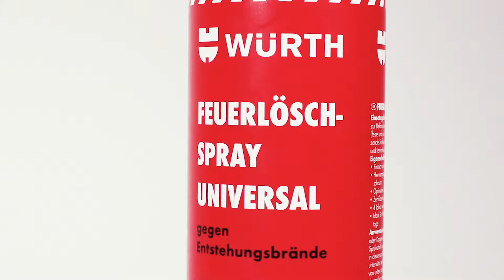Feuerlöschspray Universal - Artikel Nr. 0893 112 112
BeschreibungEINFACH UND SICHER BEDIENBARES LÖSCHGERÄT

HERVORRAGENDE LÖSCHLEISTUNG
DURCH HOCHLEISTUNGSSCHAUM

IMPRÄGNIERENDE WIRKUNG
DES FILMBILDENDEN SCHAUMS

OPTIMALES SPRÜHBILD DURCH
MICRO-FOG-TECHNOLOGIE╛

ZERTIFIZIERTE LÖSCHLEISTUNG 5A

ZERTIFIZIERTE LÖSCHLEISTUNG 21B

ZERTIFIZIERTE LÖSCHLEISTUNG 15F

PERFEKT GEEIGNET FÜR
Papier/Karton
Möbel/Vorhänge
Pfannen/Fritteusen (bis 15 Liter)
Werkstätten/Büro/Kantinen
Elektrogeräte/Kabel
Kunststoffe/Textilien
Flüssigbrennstoffe
Für Elektroanlagen bis 1000V
4 Jahre wartungsfreie Einsatzbereitschaft